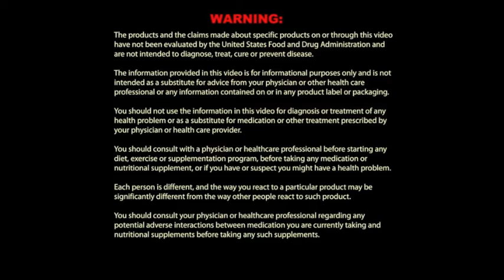Preparation Day and Lentil Cold Cuts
Lots of cooking today.  Nicholas is baking bread, Olivia is making lentil cold cuts.  And Mom is making the mayo and mustard.

Music:  "Church"  arranged by Susan Maehre on the CD "Sabbath Songs For Tiny Tots"; Published by Prophetic Audio & Visuals for Eternity Records.  Used by permission.